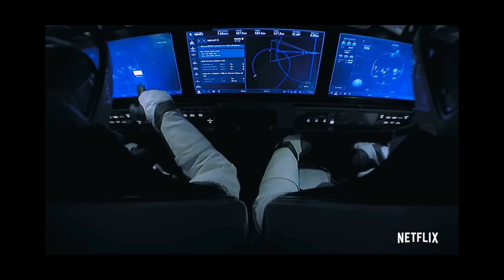Return to Space Movie Review (2022).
Return to Space Review Movie (2022).

Timestamps
00:00 Review